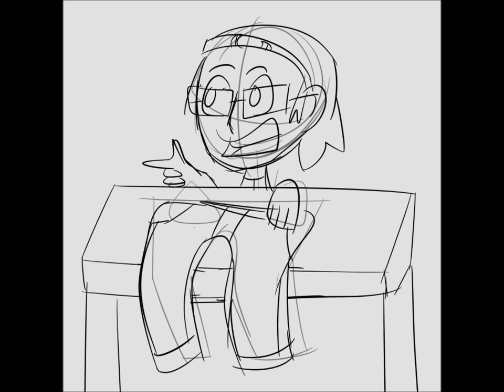Pants on the Table [ FAN ANIMATIC]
Other Links!
Friend Code (Wii U): AwesomeHusky29YT
Friend Code (New 3DS): 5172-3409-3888